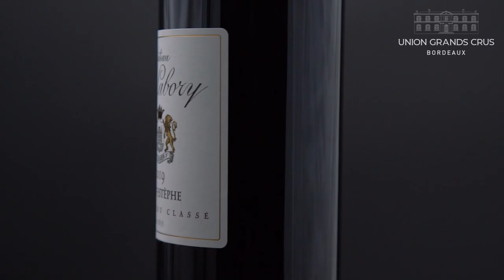Château Cos Labory - Saint-Estèphe - Millésime 2019